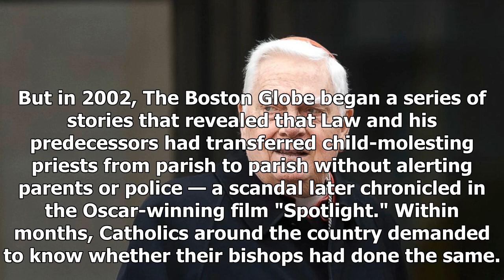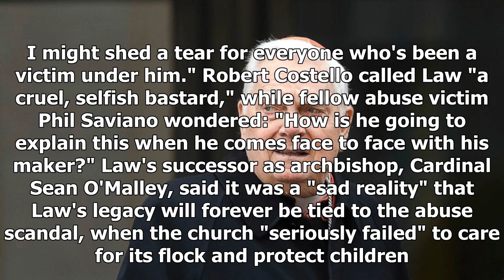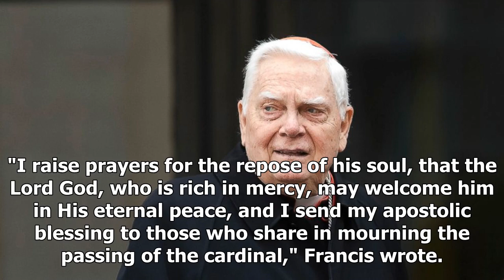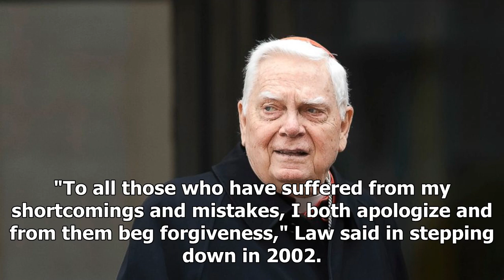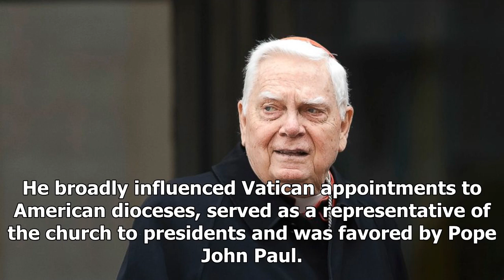Cardinal Law, disgraced in the Church abuse scandal, dies